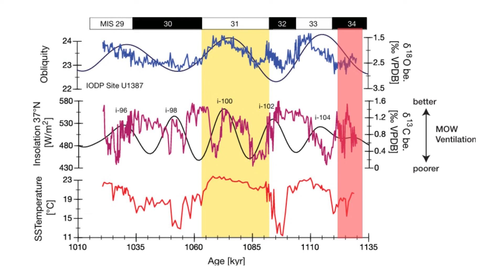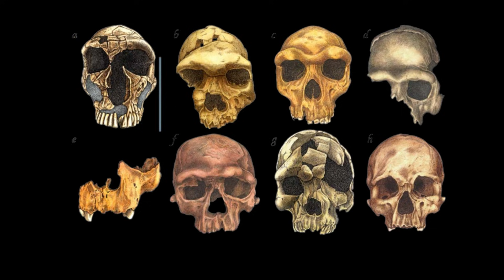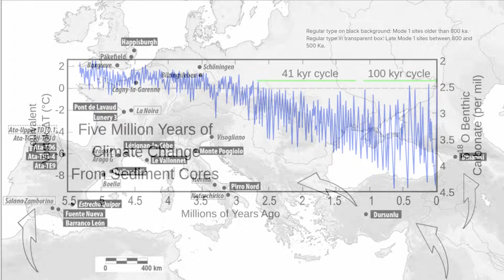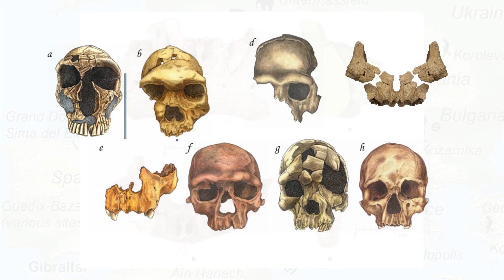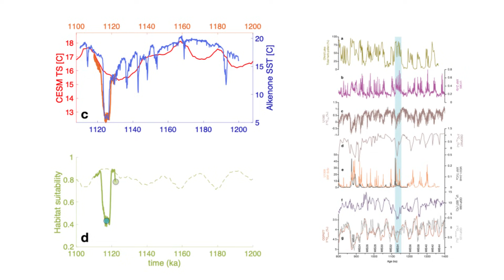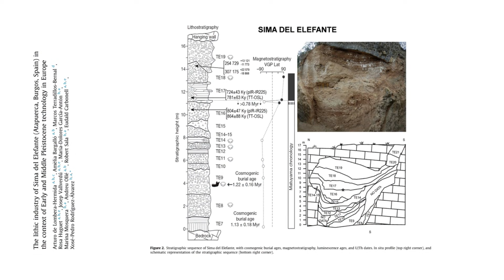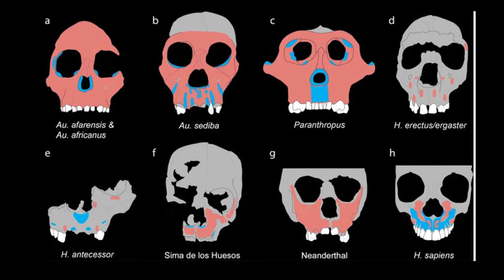The Mega-Freeze That Wiped Out Every Human in Europe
Think humans have always been the masters of their environment? Think again. New evidence has revealed a "Great Hiatus"—a 200,000-year period when Europe was a frozen, human-free wasteland.

The Discovery
For decades, archaeologists believed humans lived continuously in Europe since arriving 1.4 million years ago. However, deep-sea mud samples and ancient pollen have uncovered a "mega-freeze" 1.1 million years ago (Marine Isotope Stage 34) that triggered a total population collapse.

Why the First Wave Failed
The Climate Trap: Early pioneers arrived during a "Golden Age" of mild, predictable 41,000-year cycles. They never learned to use fire or sew warm clothing because they didn't need to.

The Ocean Current Collapse: A massive influx of freshwater stalled the Atlantic "conveyor belt," cutting off 95% of Europe's heat. Temperatures plummeted below 7°C (45°F) in usually subtropical areas like Spain.

A Caloric Catastrophe: As lush forests turned into semi-deserts, the "Villafranchian" animals humans scavenged went extinct. Without fire, humans couldn't eat enough to survive the brutal cold.

The 200,000-Year Silence
The fossil record goes silent between 1.1 million and 900,000 years ago. This "archaeological silence" proves that the first Europeans didn't just move—they were extirpated.

The Second Wave: A New Beginning
Around 900,000 years ago, a new group—Homo antecessor—re-entered Europe. They weren't related to the first group; they were a smarter, more resilient "Second Wave" capable of pushing as far north as Britain (Happisburgh).

Watch to discover how the Earth’s climate hit the "reset button" on human history and why we aren't the descendants of Europe’s first pioneers.